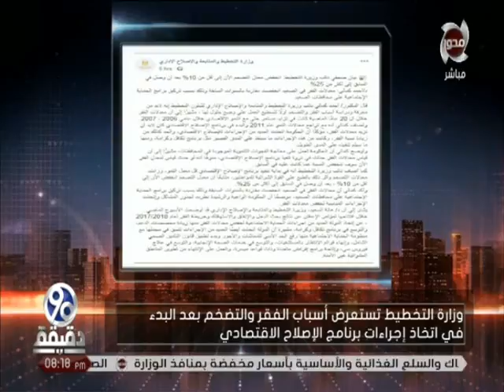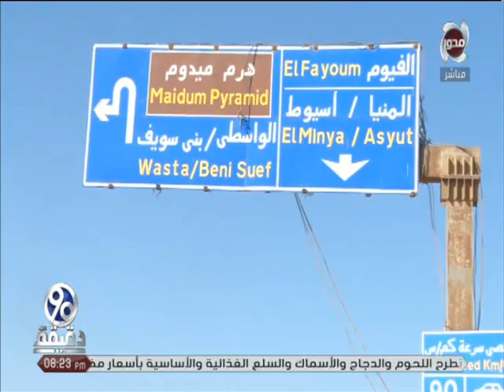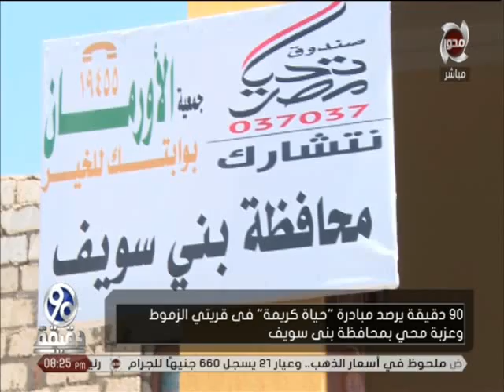وزارة التخطيط تستعرض أسباب الفقر والتضخم بعد البدء في اتخاذ إجراءات برنامج الإصلاح الاقتصادي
90 دقيقة | وزارة التخطيط تستعرض أسباب الفقر والتضخم بعد البدء في اتخاذ إجراءات برنامج الإصلاح الاقتصادياشترك فى المحور
Follow Us|